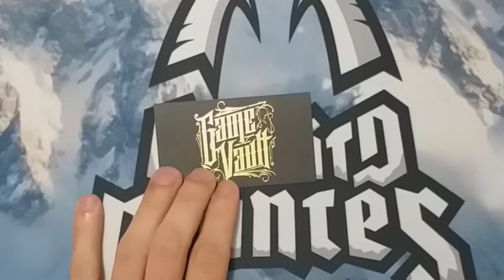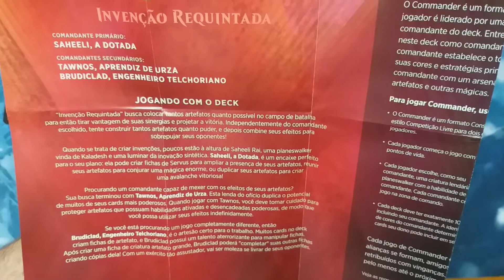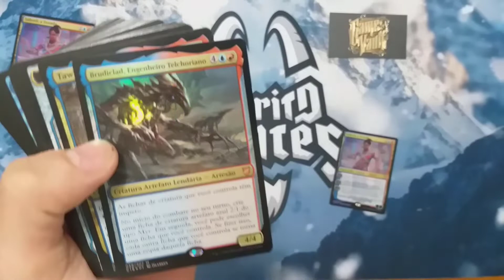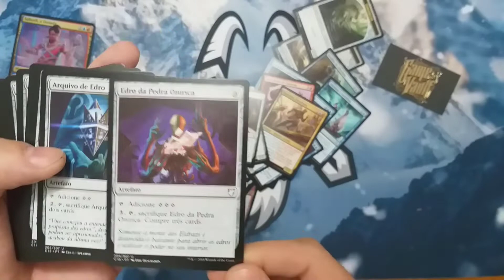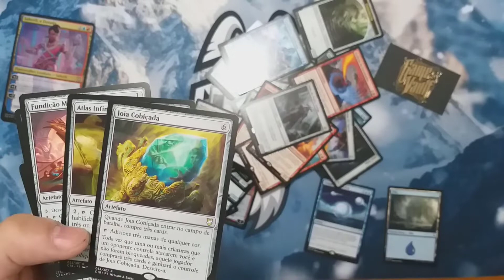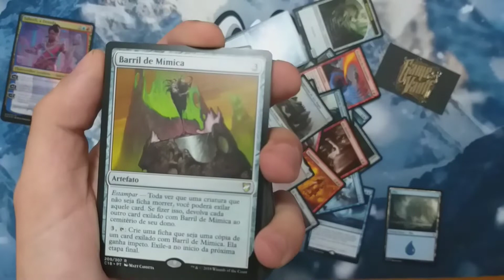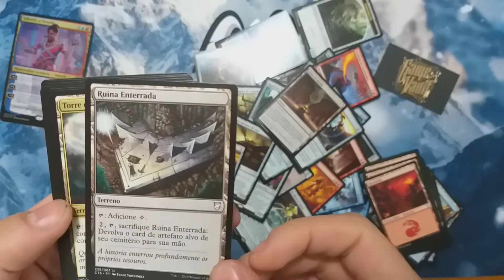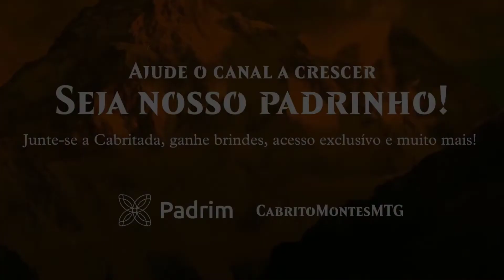Invenção Requintada - Unboxing Commander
🎥 Neste vídeo,

♥ Agradecimentos especiais aos nossos padrinhos:

VINICIUS NESSIN, VINICIUS OLIVEIRA, VINÍCIUS WEIZENMANN, VITOR FERREIRA DA SILVA, WILLIAN FERNANDES DA SILVA, YURI CARDOSO

📫 Aceito presentes! Envie para:
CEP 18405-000